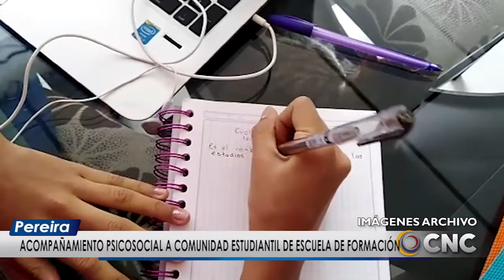a comunidad Estudiantil de escuela de formación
La secretaría de Cultura ha brindado acompañamiento Psicosocial a comunidad estudiantil de la escuela de formación cultural, teniendo en cuenta que la Cuarentena ha transformado la cotidianidad